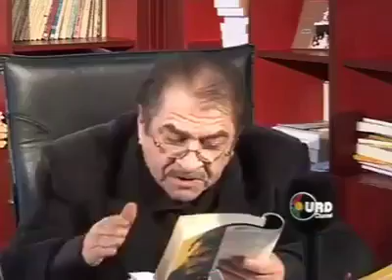کۆماری سێدارە، شێرکۆ بێکەس/ Komarî sêdare/ Şêrko Bêkes